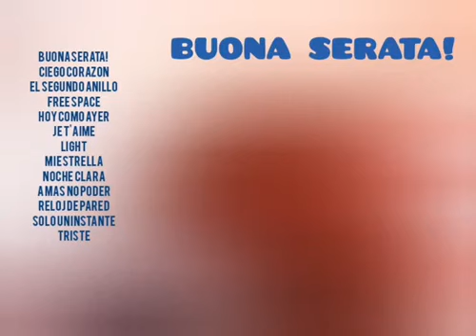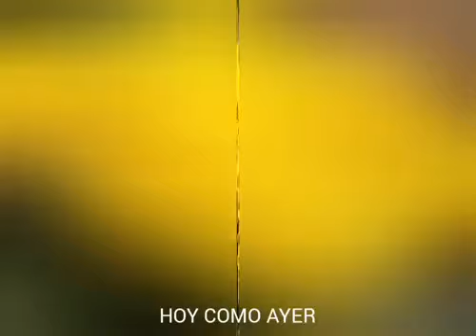BUONA SERATA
Categorías
Instrumental
Orquestada
Electrónica
Romántica
Original
Lírica